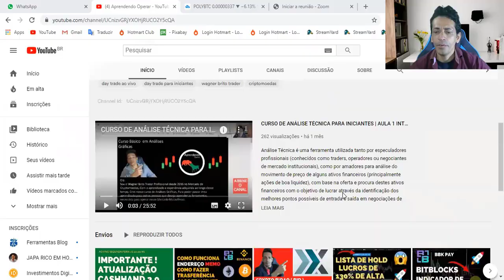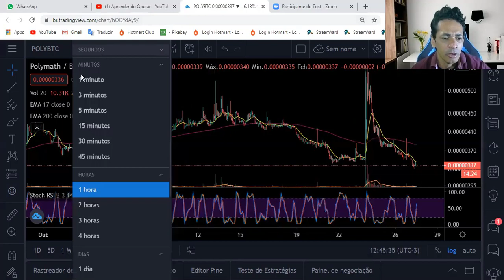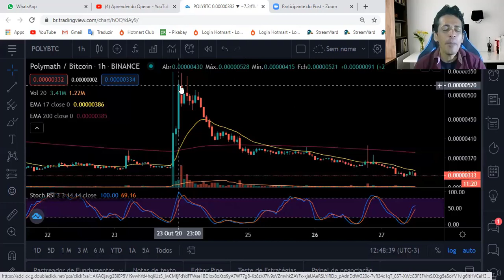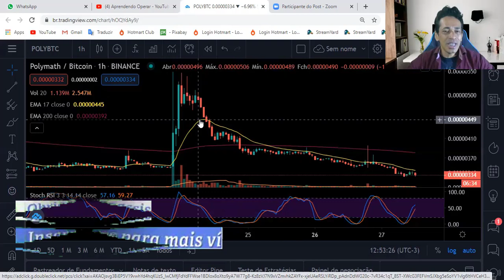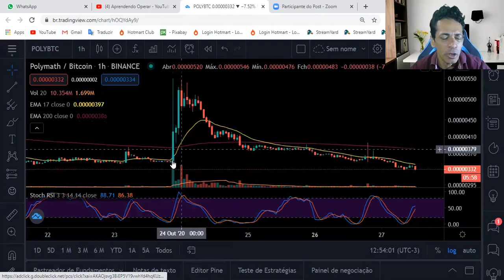ESTRATÉGIA HOLD POSSÍVEIS LUCROS NO CURTO MÉDIO PRAZO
Nesse vídeo vamos te ensina uma estratégia de buy hold que me rendeu 130% de lucros com Cryptomoedas, Lembrando que nosso canal é focado em aprendizado para os nosso seguidores. Não é dica de investimentos.

🔴 LEMBRE-SE: Todo investimento tem um risco e nosso trabalho não é influenciar as pessoas para investimentos. A decisão depende de cada um! Assuma seus riscos!